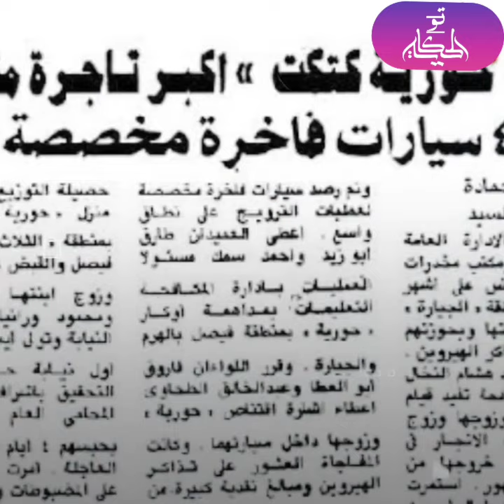أخطر 5 ستا ت في مصر.. المعلمة مناعة وحورية كتكت والأخيرة مفاجأة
أخطر 5 ستا ت في مصر.. المعلمة مناعة والأخيرة مفاجأة